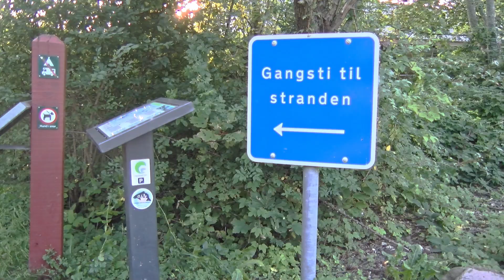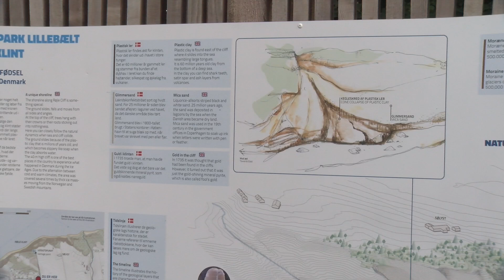Naturrum ved Røjle Klint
Naturpark Lillebælt har indviet et nyt naturrum ved stien til Røjle Klint